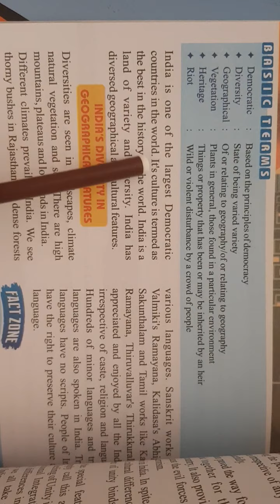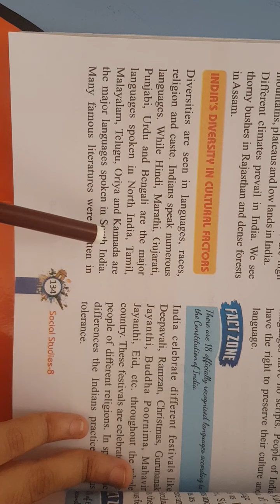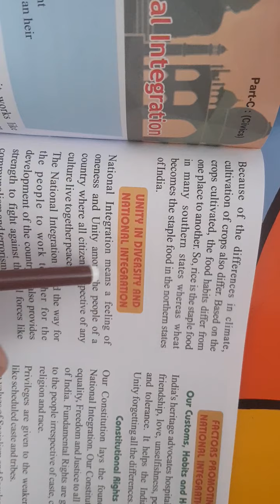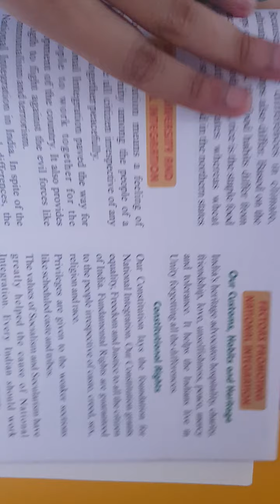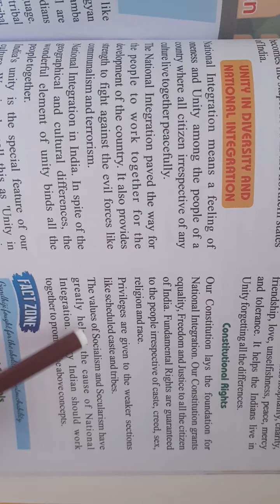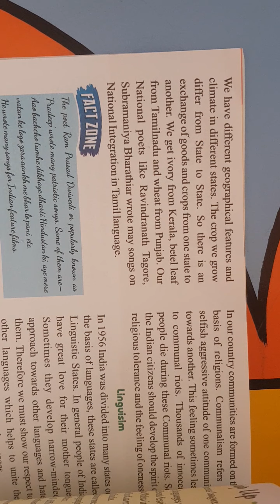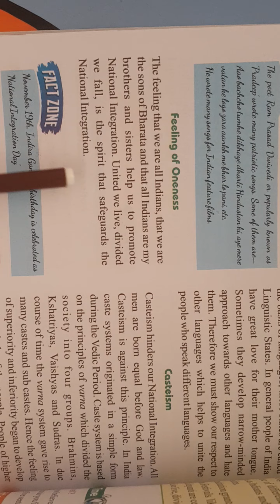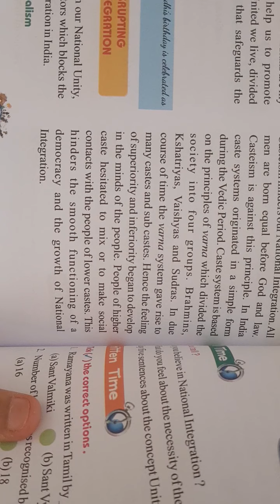Class 8, Civics, Ch. 1, 05.5.2021